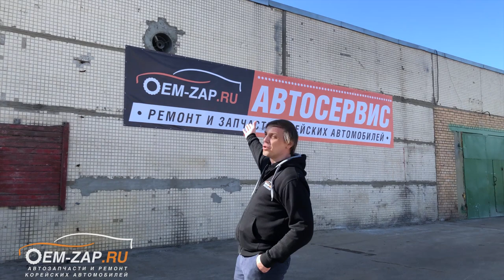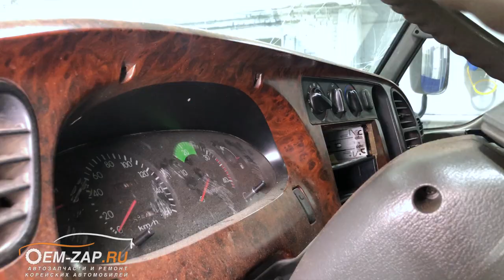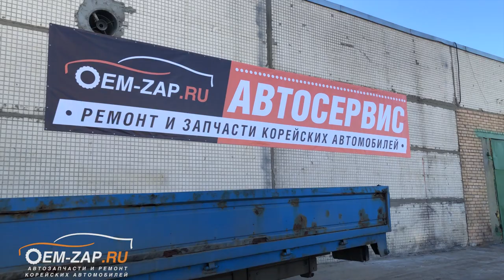Обзор Hyundai HD 65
Находимся по адресам:
👇👇👇👇👇👇👇👇👇ЖМИ КНОПКУ "ЕЩЁ"👇👇👇👇👇👇👇👇👇

Север
🕘🔛🕗 График работы: с 9 до 20 без выходных.

Длинномер Хендай HD

Снимали обзор сервиса, а сняли не большой обзор автомобиля Хендай HD 65 с уже знакомым владельцем, у которого целый парка подобных автомобилей. Данный автомобиль 2000 года выпуска находится в довольно хорошем техническом состоянии, не считая большого образования коррозии из-за длительного простоя. База автомобиля удлинена на 2,3 метра для перевозок длинномерных грузов, но не смотря на свои габариты этот автомобиль без каких-либо проблем заезжает к нам и маневрирует по автосервису.

На данный автомобиль Хендай HD 65 установлен двигатель D4AE и имеет мощность 130 л.с., которых ему вполне хватает. Двигатели очень капризны к качеству масла и к его наличию, нужно периодически его менять, раз в 10 т.км. и следить за уровнем. У нашего клиента был интересный случай с двигателем, когда лопнул коленчатый вал, автомобиль своим ходом добрался до места стоянки на трех цилиндрах. Восстанавливать в двигателе было уже нечего, и он был заменен на контрактный.

Как и все автомобиле серии HD он нуждается в периодическом обслуживании и шприцевании карданных валов, рулевых наконечников и тяг, а так же больного места – шкворней.

hyundai hd